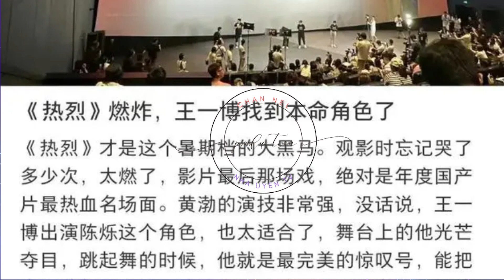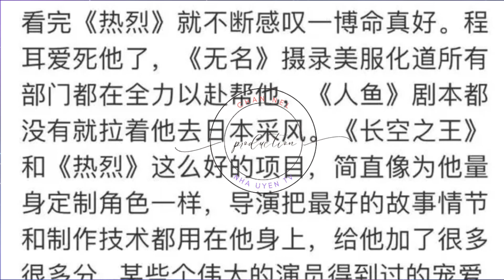王一博靠自己撑起了优秀作品，却被人酸“命好” 王一博 Wángyībó WangYibo Вангибо ワンイーボ #1“Nha Uyen TV”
#1“NhaUyenTV”
据看过电影的观众评价，《热烈》是暑期档最燃的电影，是喜剧，亦是今年暑期档唯一一部治愈电影。王一博第一次挑战小人物角色，饰演的陈烁是电影里最亮眼的主角，舞蹈燃炸全场，追梦热血又接地气，搞笑又感动。大家纷纷感叹，陈烁这个角色一定会是王一博终身的代表作之一，他找到了一个充分发挥他优势且非常打动人心的好角色！